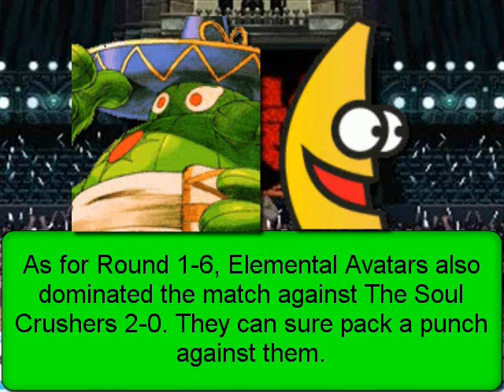MoM VI: Tha B-Team vs. The LHK Army (1-5)/Elemental Avatars vs. Soul Crushers (1-6)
Alright, it's time we head into the second division.. The Babylon Division.

We kick of Division 2 starting with the first 4 teams of this division. Here we have Tha B-Team taking on The LHK Army, and The Elemental Avatars taking on The Soul Crushers. Who will advance? Watch n' see.

Babylon Division

Round 1-5

Tha B-Team (D.O.W.X./daothaweaponx20)
Senna Kyoudou by Kayui Uma (AIP)
Potemkin by Muteki

vs.

The LHK Army (LucasHidemiKomori)
Mai Kawasumi by 586 (AIP Lvl. 9)
Melty Magic Tenko by Otto (AIP)

Round 1-6
Elemental Avatars (HiroofElements)
Aner Rolange by A-kue (AIP)
Asura by Ahuron (AIP)

vs.

The Soul Crushers (Eno)
Ky Kiske by Akutagawa (AIP Lvl 5)
Wolverine by Sander71113 (Hard AI)